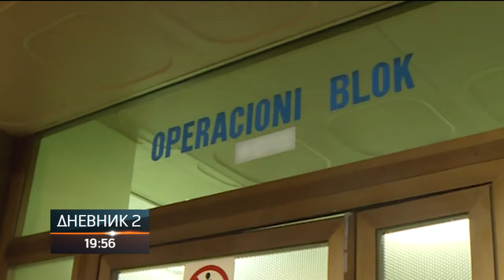Podvig hirurga prijedorske bolnice "Dr Mladen Stojanović"